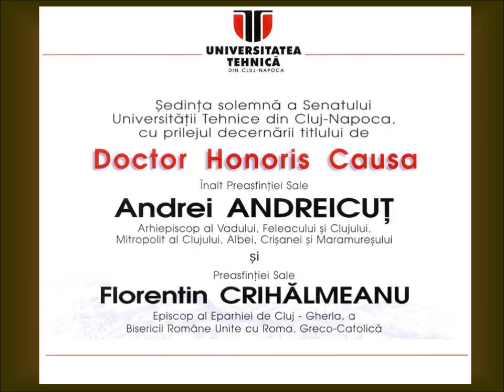PS Florentin Doctor Honoris Causa a Universitatii Tehnice din Cluj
Marți, 24 ianuarie 2012, zi internatională a Octavei de Rugăciune pentru Unitatea Creștinilor și Aniversarea Unirii Principatelor Române, UNIVERSITATEA TEHNICĂ din Cluj-Napoca (UTCN) a decernat titlul de DOCTOR HONORIS CAUSA, Înalt Preasfinţiei Sale Andrei ANDREICUŢ, Arhiepiscop al Vadului, Feleacului şi Clujului, Mitropolit al Clujului, Albei, Crişanei şi Maramureşului şi Preasfinţiei Sale Florentin CRIHĂLMEANU, Episcop al Eparhiei de Cluj-Gherla, a Bisericii Române Unite cu Roma, Greco-Catolică. Ceremonia a fost prezidată de Prof. Dr. ing. Dr. H. C. mult. Radu MUNTEANU, Rectorul UTCN. Înregistrarea prezintă alocuţiunea Preasfinţiei Sale Florentin.